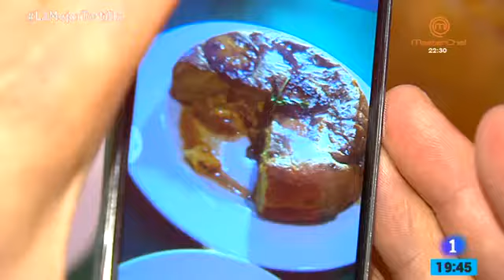Receta Tortilla al estilo venezolano por el restaurante La Cuchara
S&Q Communication, agencia especializada en gastronomía y lifestyle, presenta la receta de tortilla del restaurante LA Cuchara, en Madrid. Reportaje del programa España Directo, de RTVE. España.

La Cuchara restaurante. En 2006 una pareja de cocineros venezolanos deciden poner rumbo a España y con ellos sus ganas de traer un pedacito de su tierra: la comida venezolana.

Adquirieron el local con nombre incluido. Su anterior propietaria bautizó al restaurante con “La Cuchara”  ya que los platos protagonistas eran los que se comían con este utensilio. Los nuevos dueños vieron en el nombre algo peculiar, incluso gracioso y  lo mantuvieron.

La cocina tiene un toque contemporánea.  Quieren atraer a venezolanos con ganas de probar su gastronomía de una forma moderna, y españoles con ganas de probar una cocina distinta y casi desconocida y con intenciones de viajar sin salir de Madrid.

LA CUCHARA
Calle conde de Peñalver 82 Madrid
Horarios
L-J 9:00 a 23:00 V9:00 a 24:00 S 13:00 a 24:00 D 13:00 a 16:00